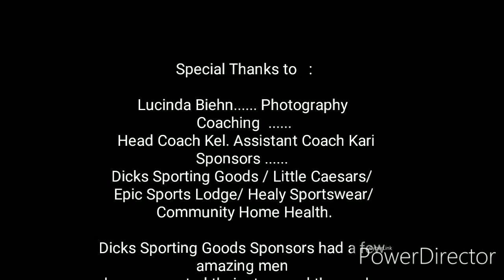Kc Stingrays United 2019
First Year players are taking from practice and applying it to become local underdogs